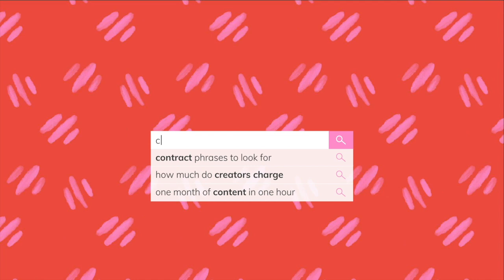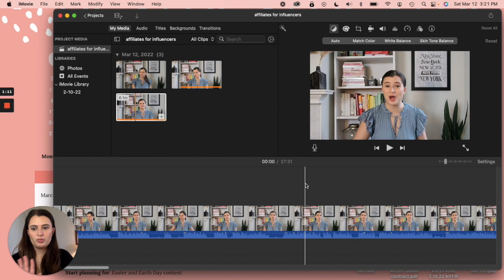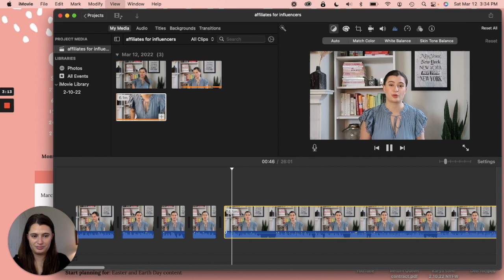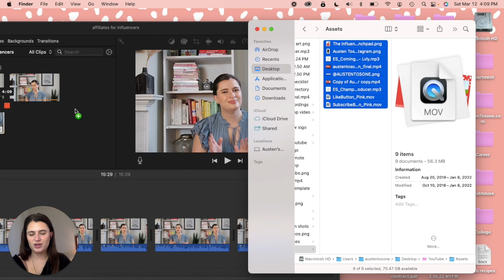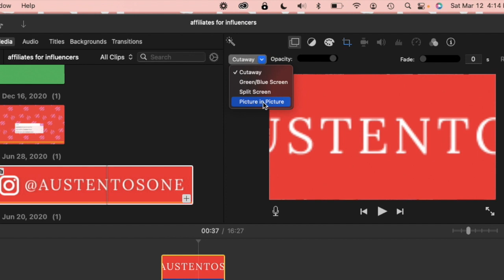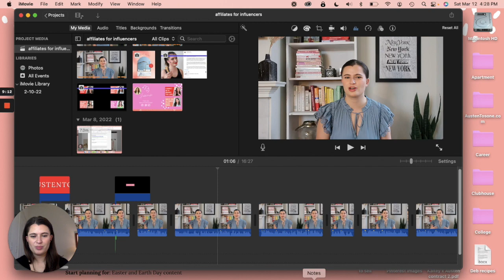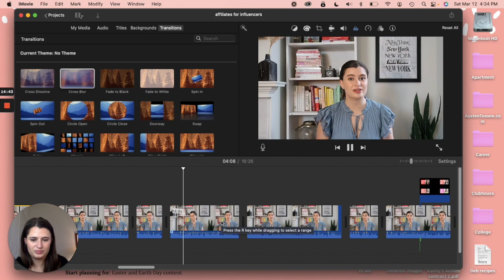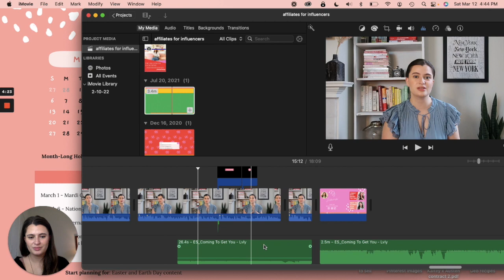How To Edit YouTube Videos in iMovie 🎬 (Full Tutorial)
Do you want to start a YouTube channel in 2022? I’m showing you the easy and free way that I edit my YouTube videos using iMovie. I’m showing you a full tutorial of how I edit YouTube videos using iMovie where I share my screen and teach you how to overlay images, add music and make small edits to make your videos more engaging. I’ll show you step by step how to edit on iMovie so you can create great videos for your audience.

🚀 Sign up for my creator newsletter and receive your FREE guide, The Influencer Launchpad

As a creator, occasionally I am occasionally sent products to test out but am under no obligation to post about them or give them a good review and all opinions are my own. Any paid content will be disclosed. I also occasionally use affiliate links on my channel, which means that if you click and/or purchase something through one of my links, I may make a small commission from that click or sale. Thank you for supporting Austen Tosone.